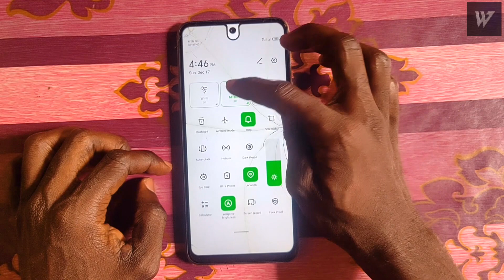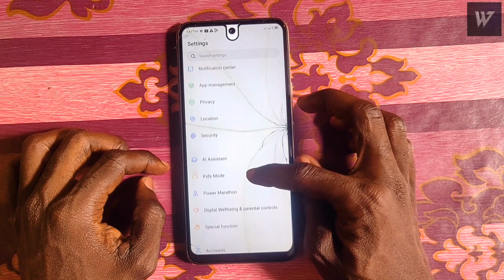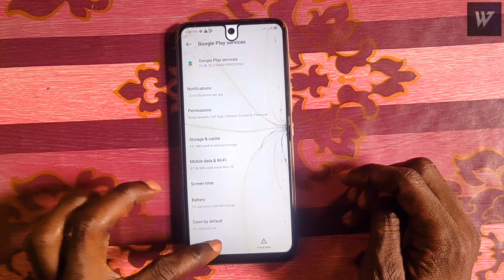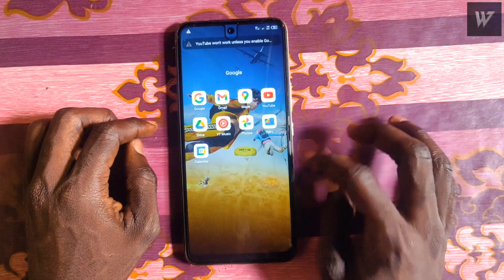Device Managed by Admin. Automatically Resetting Soon Solution Part 2